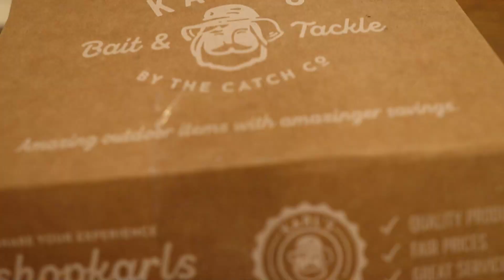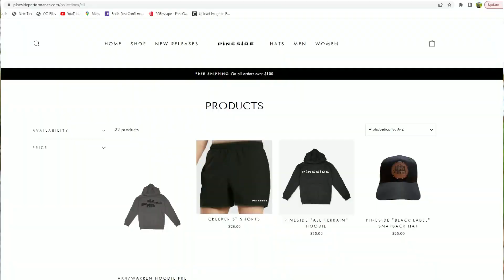Fishing A Small Tennessee River For BIG Smallmouth Bass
While on Vacation to Dollywood In Tennessee I swung by a local river and caught some smallmouth.

Intro 00:00
At the location 01:31
First Cast 02:43
GIANT SMALLIE 07:45
Outro 09:38
                                     🎣 GOOGAN SQUAD
    🐟 USE CODE “GEORGIA” to get your MTB box for as little as $10
      -Save $10 on any order over $25 with code: GEORGIA10

                                      YOLOTEK GOPRO MOUNTS
▬▬▬▬▬▬▬▬▬▬▬ SOCIAL MEDIAS ▬▬▬▬▬▬▬▬▬▬▬

▬▬▬▬▬▬▬▬▬▬▬ FISHING GEAR ▬▬▬▬▬▬▬▬▬▬▬

▬▬▬▬▬▬▬▬▬ CAMERA EQUIPMENT ▬▬▬▬▬▬▬▬▬

-Main Camera
-My Go Pro
-Go Pro Accessories and Mounts
-Extra Gopro batteries
Tripod stand
-My drone

▬▬▬▬▬▬▬▬▬ KAYAK/BOAT GEAR ▬▬▬▬▬▬▬▬▬

-🛥️Boat Accessories:
-My trolling motor
-My fish Finder
-My kayak
Net & Accessories